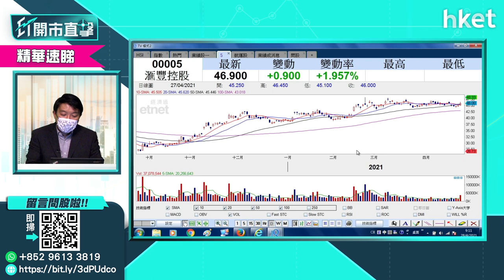【ET開市直擊】（精華）滙豐業績有驚喜 是否吸納時？（2021年4月28日）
滙豐（00005）公布業績後，滙豐股價今早造好。是否收集時機？獨立股評人盧嘉偉為你分析
【同場加映】
- 今日板塊分析：航運股